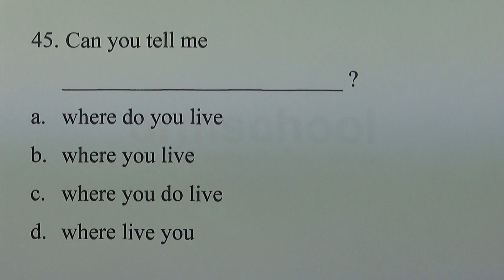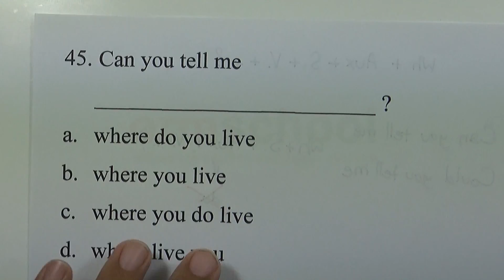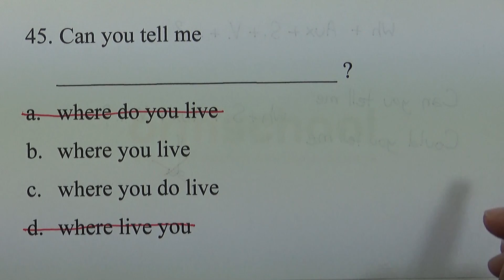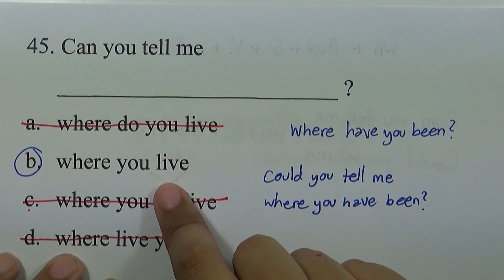Essential Grammar in Use TEST : เฉลยข้อ 45